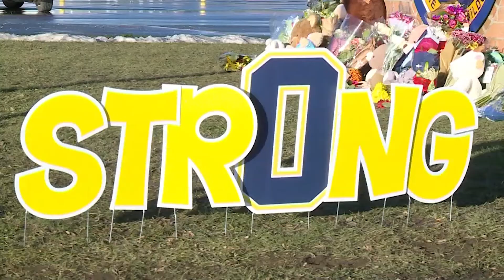Ethan Crumbley, Oxford shooter suspect, showed "troubling signs", says attorney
Attorney Ven Johnson releasing new details on an alleged timeline in the months and days leading up to the shooting at Oxford High School on November 30, 2021.

Johnson represents five families and his lawsuit filed in Oakland County Circuit Court names school employees including teachers, counselors and other leadership staff.

During Thursday's press conference held by Johnson, according to the attorney, there were signs the accused shooter Ethan Crumbley was exhibiting troubling signs.

Johnson says he has taken sworn testimony from about 5-6 defendants all detailing what they knew prior to that tragic day on November 30.

According to the attorney, the shooting suspect allegedly drew a picture on a notecard in the first week of school.

Plus, Change 4 Oxford parent hopes answers are revealed after recent resignations from board

00:00 Ethan Crumbley, Oxford shooter suspect, showed "troubling signs", says attorney
02:27 Change 4 Oxford parent hopes answers are revealed after recent resignations from board